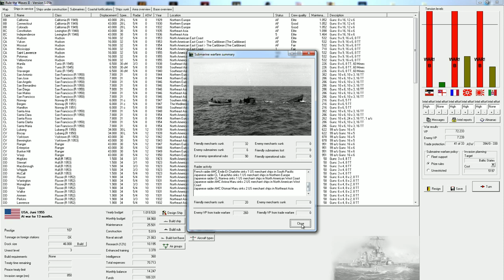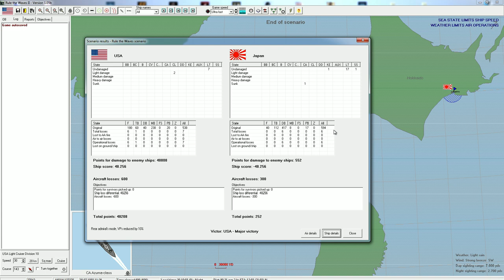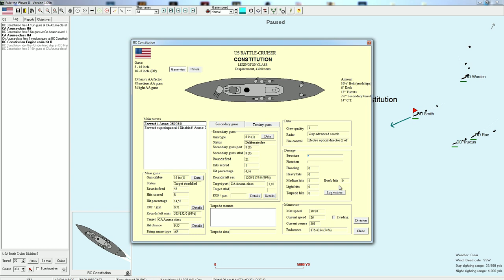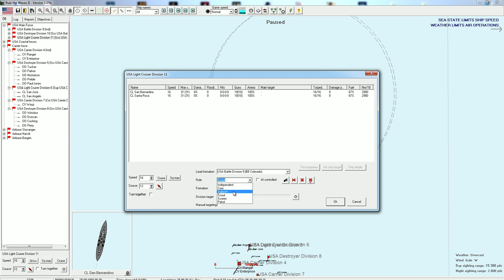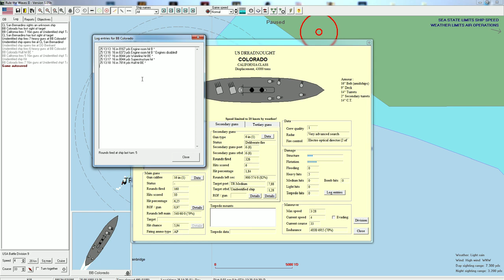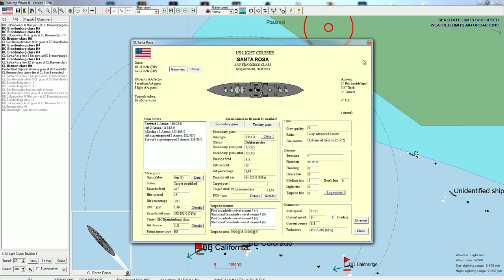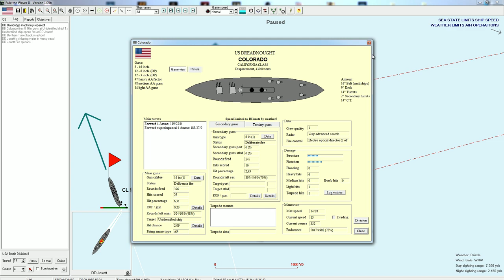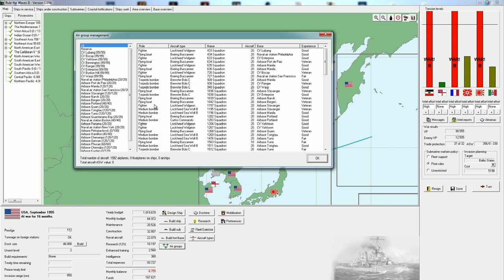Rule the Waves II - USA | 60 - Guns in the night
Let's expore the start of the carrier age in Rule the Waves II a brand new game focusing on ship design and naval battles.